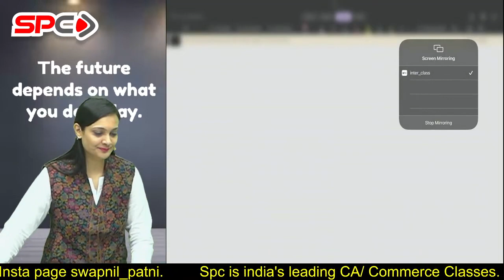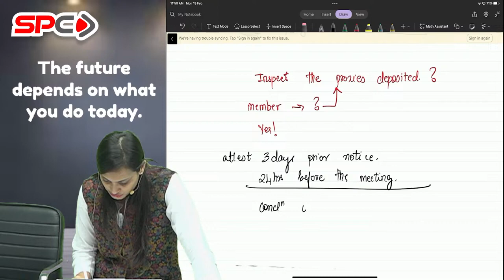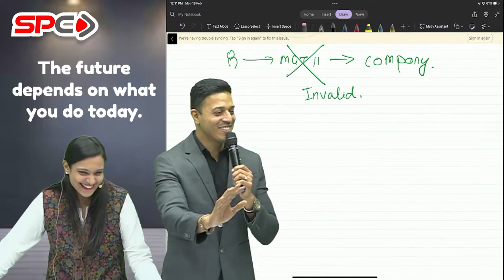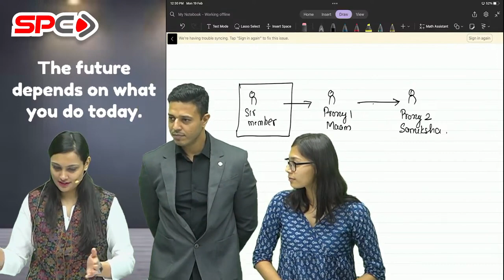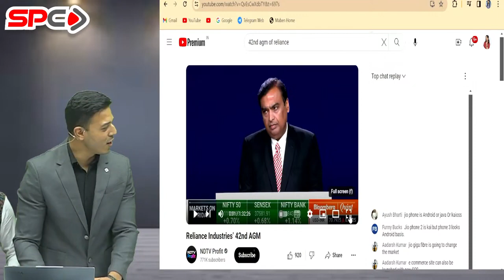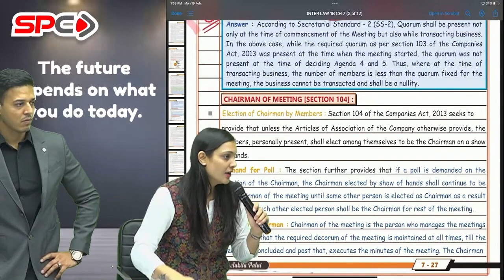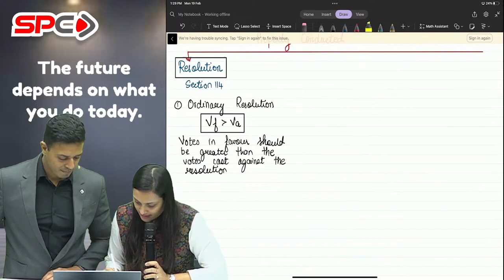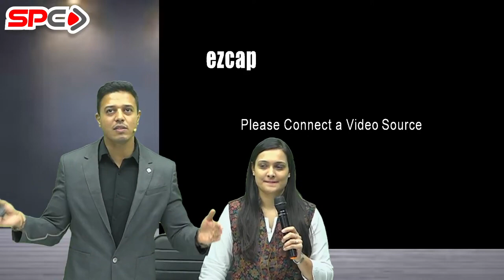CA Inter Nov 24 | Law - Day 04 | Regular Batch by CA Ankita Patni | Demo 4 | CA Point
Are you a CA Inter aspirant looking to ace the Law paper for Nov 24? Look no further! In this exclusive demo video, we provide you with a sneak peek into our comprehensive CA Inter Law course for Nov 24 Exams.

All Subjects Popular Faculties at one place Check for details & exclusive combo offers for CA Inter Nov 24 Exams

🔍 What's covered in this demo:

Overview of the CA Inter Nov 24 Law syllabus
Highlights of our course structure
Sample lecture snippet on a crucial topic
Insights into our teaching methodology
How our course can elevate your preparation
Why choose our CA Inter Law course For Nov 24 Exams?

CA Students can join our WhatsApp Channel for all the updates For CA Inter Nov 24 Exams